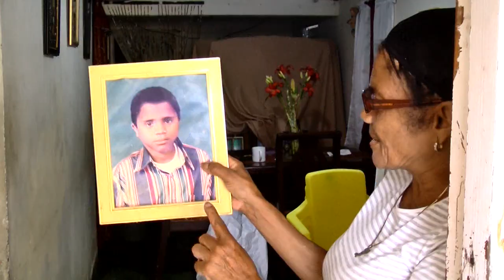RESUMEN JUNIOR MARTE 28 ABRIL 2022 PARA CESAR HERNANDEZ Y AQUINO